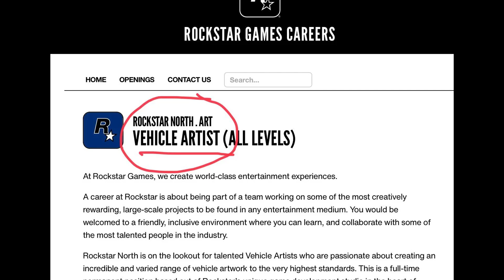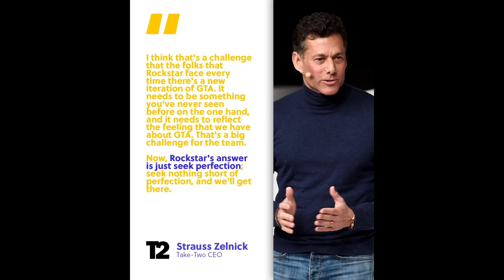Rockstar CEO Drops BOMBSHELL: "Seeking Perfection" with GTA 6 - What Does It REALLY Mean?